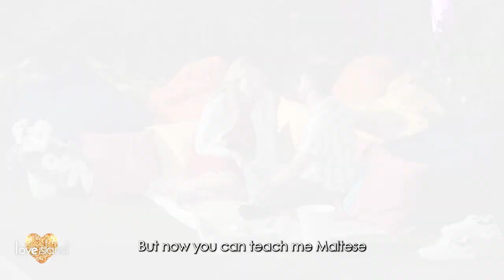Sven and Gabrielle are getting more serious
Our first official Love Island Malta couple! 🥹